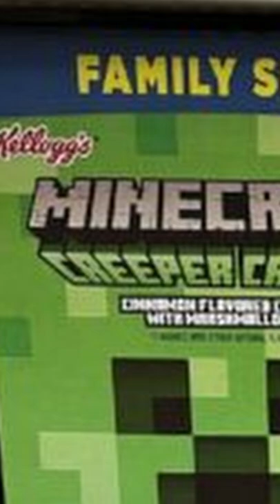minecraft has a CEREAL???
►SHOUTOUT TO  FOR BECOMING A CHANNEL MEMBER!!

1.055K Views - Feb 6, 2024

I am partnered with BerryByte! They provide EXTREMELY powerful and very affordable servers for Minecraft and other games!

chez guy does another Minecraft challenge, a Minecraft, But challenge, but not Minecraft, But You Can't Touch Grass, Minecraft But You Can't Touch The Color Blue, Minecraft, But You Can't Touch Sand, Minecraft But You Can't Touch The Color Green, or any of his other Minecraft 1.18 challenges in 2022!

Today chez guy plays not Minecraft, But Water Rises or Minecraft, But Lava Rises, Minecraft 100 Days, or any other Minecraft but challenge like that, but Minecraft short from chez guy! It was HILARIOUS.

The goal was to try to inform / speed run / speed runner of Minecraft against a killer / assassin but it is me, chez guy from youtube / tiktok / twitter , playing Minecraft Java 1.18.2 and not Minecraft Bedrock.